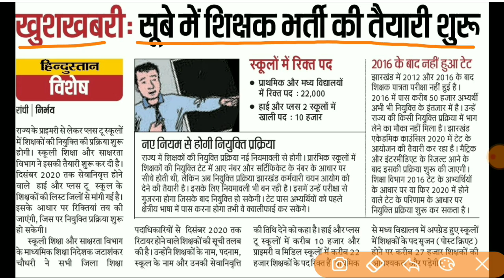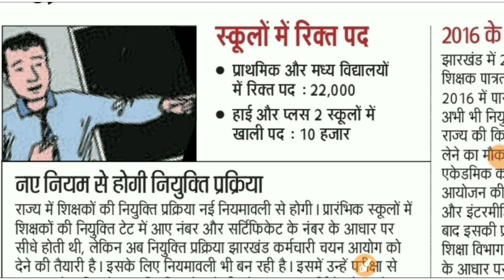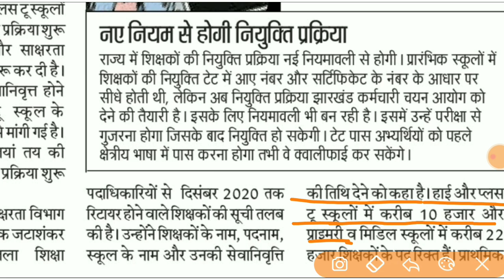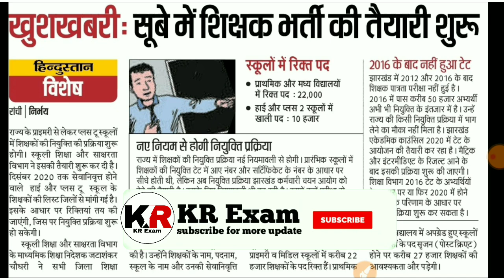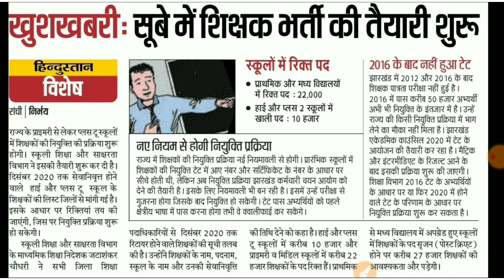झारखंड शिक्षक बहाली शुरू।।jharkhand Teacher vacancy 2020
Hi